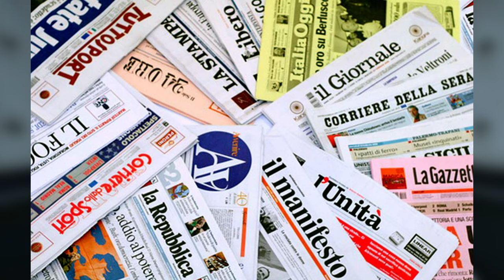SEMPRE COLPA DEI VIDEOGIOCHI [BASTA]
Succedono casini in Italia, e ancora una volta, la società italiana, pur di andare ai ripari e non prendere responsabilità, utilizza sempre la solita scusa.